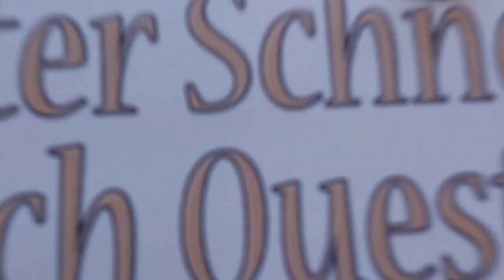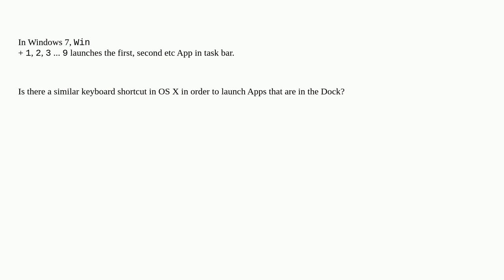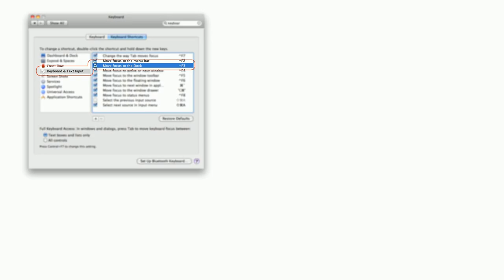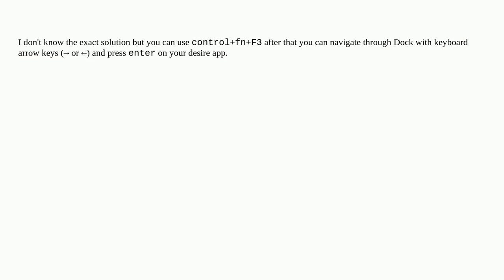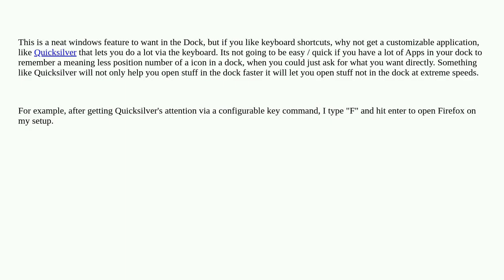Apple: Keyboard shortcut for launching Apps in Dock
Keyboard shortcut for launching Apps in Dock

A special thanks goes out to the community

  dock filesystem keyboard